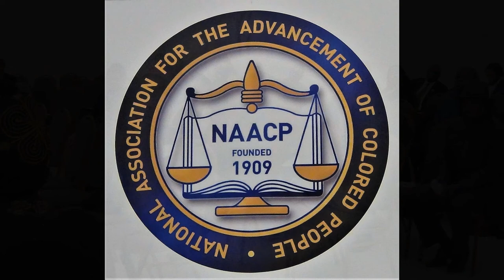MACON COUNTY NAACP "POLITICAL SPEAK OUT"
All contested political candidates in Macon County, AL were invited to participate in a "Speak-Out" Screening, by the local NAACP.